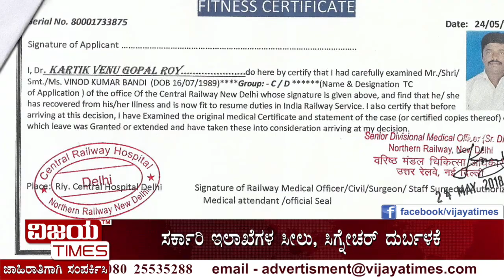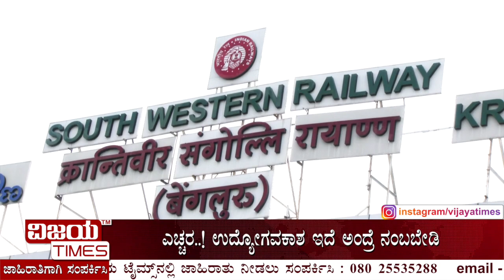JOB SCAM RAILWAY COVER STORY 08